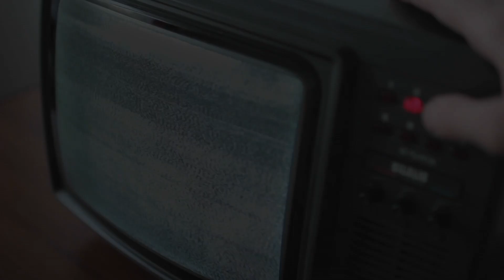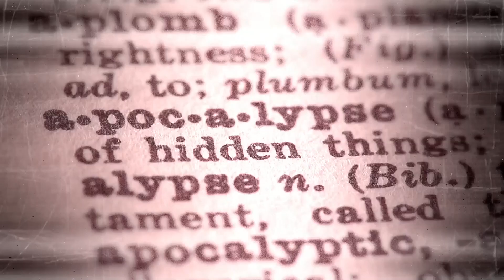Mr. Regal vows to make a change tonight on NXT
Amid continued turbulence on the black-and-gold brand, what does the NXT General Manager have up his sleeve? Find out tonight on NXT at 8/7 C on USA Network.
Follow WWE on YouTube for more exciting action!